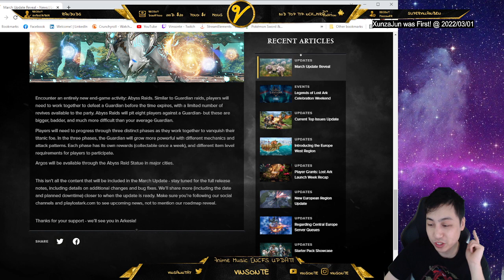It's Coming! March Content Reveal Update for Lost Ark!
Let's Get to T3!